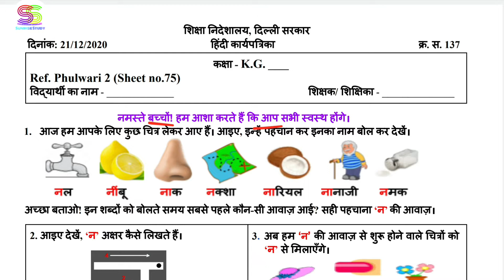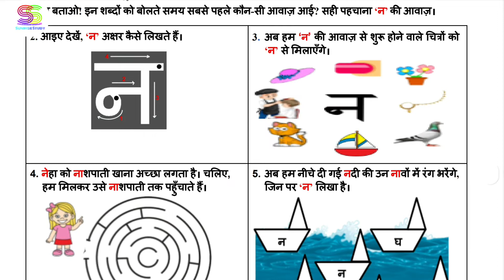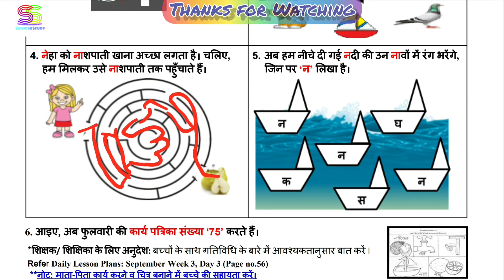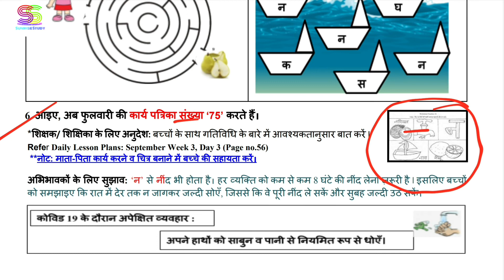Worksheet no. 137 Date 21-DEC-2020 Class KG Sub :- HINDI DOE CBSE NCERT